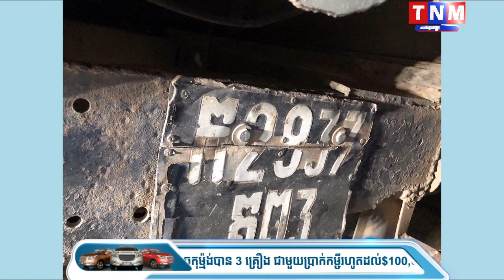រន្ធត់ណាស់..បុរសម្នាក់បើករថយន្តយ៉ាងលឿន ទៅជាមួយរថបុកភ្លើងពេញមួយទំហឹង បណ្តាលឲ្យរងរបួសធ្ងន់២នាក់